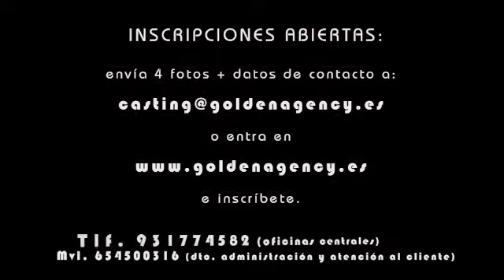Golden Agency - videobook claudia fernandez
SOMOS NÚMERO 1 EN LANZAMIENTO DE NUEVOS TALENTOS

Contratamos / Booking de modelos y actores de todos los perfiles y edades para la realización de largometrajes, cortometrjaes nacionales e internacionales, proyectos con grandes marcas, catálogos de moda...
Trabajamos conjuntamente con las productoras y cadenas de televisión del país, realizando contrataciones de los actores para cine y TV, actores de diálogo, dobles... Disponemos de actores profesionales, amateurs, figurantes, extras...

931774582 / AT. CLIENTE: 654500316 - Lunes a Viernes de 15 a 20h. -

El objetivo de Golden Agency, como Nº1 en Lanzamiento de Nuevos Talentos, es ofrecer a todos nuestros clientes la garantía del éxito con un servicio excelente y personalizado.

Una vez más, nos acercamos a GOLDEN AGENCY para conocer muy de cerca el mundo de la publicidad, la moda y la imagen.